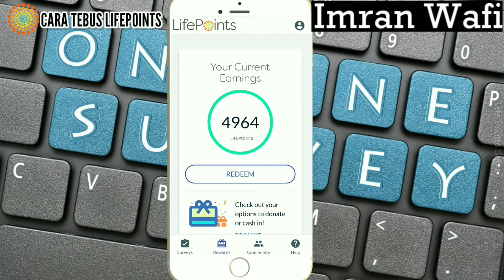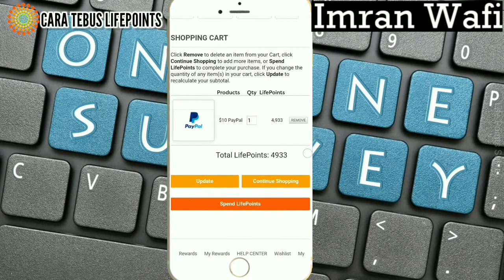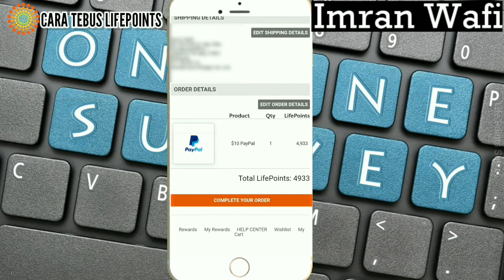Dapat Duit Dollar Dengan Mudah | LifePoints Survey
Apa tunggu lagi tu, daftar la cepat 😁

-R O A D   T O   5 0 0   S U S C R I B E R S-